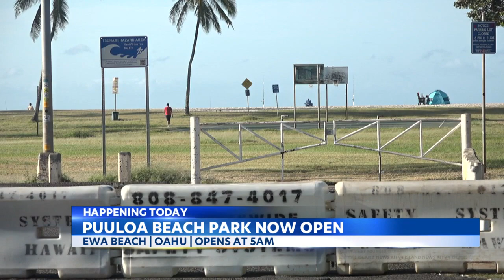Puuloa Beach Park is back open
The park was closed from June 3rd until June 5th at 5AM